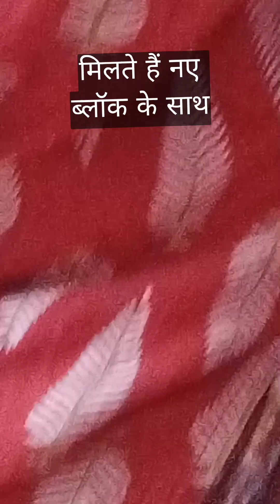how to make katahal ki pakodi # recipe of katahal ki pakodi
how to make kathal ki pakodi # recipe of kathal ki pakodi very tasty recipe in small time breakfast suddenly # kathal ki pakodi kaise banaye # very very tasty recipe kaise bnaye Kam samay me